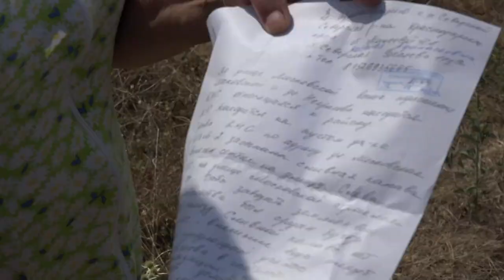В Северской на улице Московской зафонтанировал канализационный гейзер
Заброшенная много лет назад КНС вдруг ожила. Нечистоты буквально льются ручьем вдоль дворов  на улицу Беляева, не минуя участка Натальи Макеевой. Вот уже второй месяц, как женщина пытается решить проблему, при этом ежедневно окапываясь в своем собственном дворе.